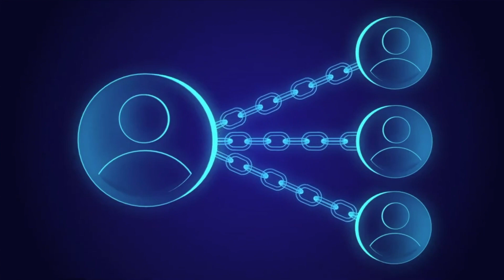3 Ways Blockchain Will Innovate The Trucking & Logistics Industry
In this video I give three ways blockchain will help innovate trucking and logistics.